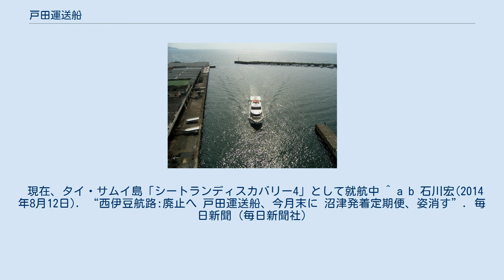戸田運送船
沼津港に入港するホワイトマリン（2005/5） 戸田運送船株式会社（へだうんそうせん）は、静岡県沼津市戸田に本社を置き、旅客運送を行う 海運会社。
 戸田港にあるコンビニエンスストア（ヤマザキYショップ。乗船場・事務所を兼ねている。）と船舶給油施設を兼ねたガソリンスタンド（ENEOS戸田給油所）を運営する山崎商事株式会社とタクシー業の戸田交通株式会社との同族企業。
西伊豆沿岸の沼津港（沼津市）から、戸田港（沼津市）、土肥港（伊豆市）間で定期航路を運行していた。
 もとは大正時代より沼津〜戸田間を渡船で運航していたのが原型であり、戦後は10ノットの在来船「のとろ」「第一ふじ」「第二ふじ（元・伊豆箱根鉄道、第二十七龍宮丸）」「第八ふじ」で運航していた。
伊豆箱根鉄道も1954年から西伊豆航路（沼津〜大瀬〜戸田〜土肥〜松崎）を運航し（1974年から高速船化）、1988年7月28日に軽合金製の大型高速旅客船「ホワイトマリン」を就航させたことで伊豆箱根鉄道とは競合関係にあったが、1998年に両社は沼津-戸田間を共同運航化した。
 伊豆箱根鉄道と競合する戸田運送船は事業撤退を検討していたが、2003年に伊豆箱根鉄道が先に撤退したため事業継続となり、戸田村（現沼津市）から年1500万円の補助金を受けて運行を継続していた。
また、伊豆箱根鉄道撤退間際に土肥町（現伊豆市）などの要請から戸田〜土肥間を延伸していた。
海水浴などの夏期観光シーズン以外は、地元住民の沼津市市街地への所用（主に通院など）の足として使われていた。
 2004年にホワイトマリンの利用者低下・燃料費高騰により山崎商事のスーパーマーケット事業の不採算悪化により実質的な債務超過状態が明るみとなり、ホワイトマリンの運航継続が懸念される事態となった。
これは道路の整備によって沼津市や伊豆の国市方面の自動車での往来が容易になったこと、戸田の観光資源が夏期の海水浴やダイビング・釣りなどに偏りがちであり、失われた10年により企業の保養所が閉鎖されたことで観光客が減少したことが響いた格好となっている。
 そこで静岡銀行のベンチャーキャピタル会社静銀キャピタルが、中小企業基盤整備機構と静岡県内の金融機関出資により組成された中小企業再生ファンド『パートナー』の支援で、静岡銀行の貸付債権の買い取り、取引金融機関の金利や債務の減免要請や不採算事業の撤退と資産売却、国民生活金融公庫による新規融資実行といった再生計画を行い、一度は経営危機を脱することに成功した。
また、2005年頃より乗客の僅少が見込まれる場合には休航させ、系列会社である戸田交通のタクシーで土肥・戸田市街地から沼津港と沼津駅まで代行運送（航路運賃で利用可）を行うようになった。
船舶検査による休航時も代行運送の扱いをしていた。
 2011年11月16日に東日本大震災により利用客の大半を占めていた観光客の激減から2012年3月31日付けで航路を廃止することを発表。
このときは廃止が撤回され、閑散期は一日2往復に減便し、補助金を含めても賄えない赤字は自助努力で補填する状態で継続された。
 その後、2014年6月3日に補助金増額がなければ8月末日に路線廃止とする旨を沼津市へ通告。
沼津市側は乗客の減少が続いていることを理由に増額を却下し、8月11日に沼津市議会総務経済委員会で公にされた。
 定期航路廃止後は団体客のチャーターによる運航や戸田港でのクルージングのみ継続される予定である。
 定期航路廃止に先駆けて、2013年4月から沼津市が戸田交通に委託する形でデマンド型タクシー「ふじみgo!」の運行を開始した。
これは沼津駅との路線バス（沼津登山東海バス）の終点である江梨バス停（西浦江梨）から静岡県道17号沼津土肥線を海岸沿いに走行し、富士見台（大瀬崎入口）と当時公共交通機関が通っていなかった沼津市井田を経由して戸田市街地を結んでいる。
江梨発着の路線バスと接続したダイヤが設定され、始発の2時間前までに戸田交通に連絡することで、ホワイトマリンの代行と同じくジャンボタクシーもしくは中型タクシーによって運行される。
 ホワイトマリンの後継として導入した新造船。
燃費向上と船舶検査コスト低減のためFRP製の小型船舶へと大幅にダウンサイジングしているが、航行性能は同等である。
納涼船のような宴会に対応した座席配置への対応や、車いすでも入れるトイレや設置スペースを設け、バリアフリーに配慮している。
 2015年頃に売船され...